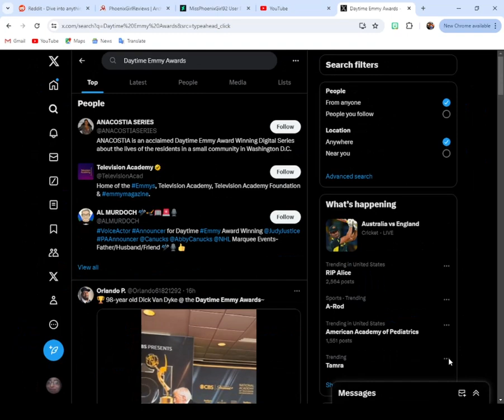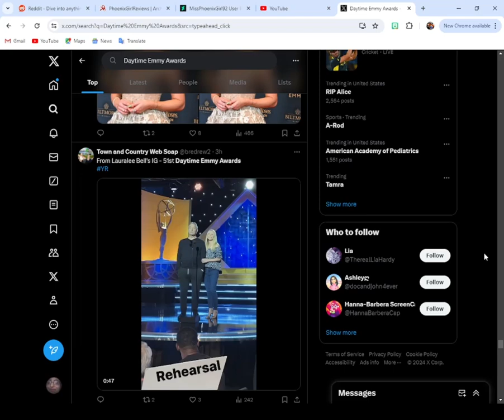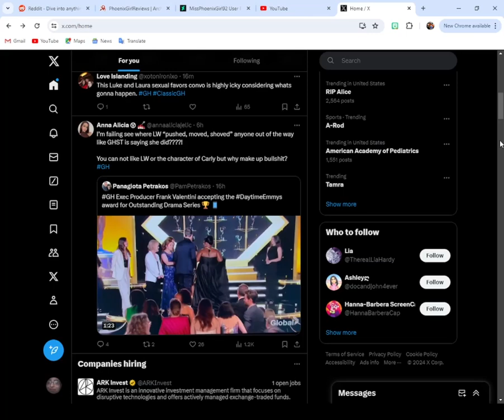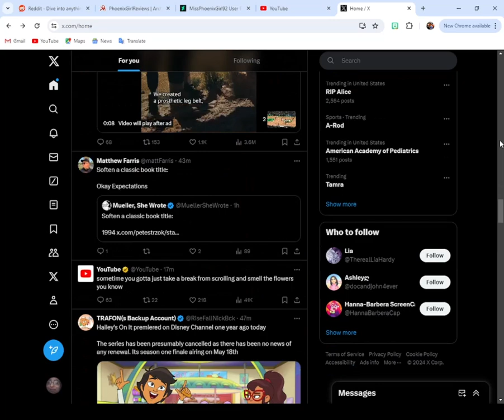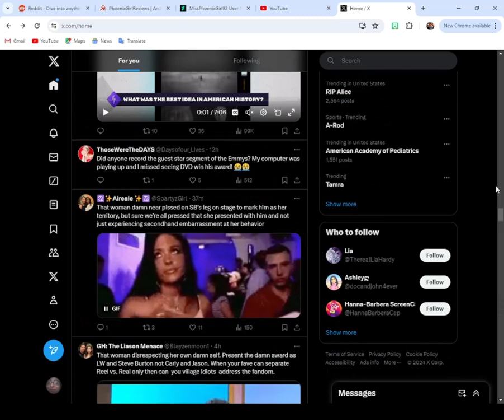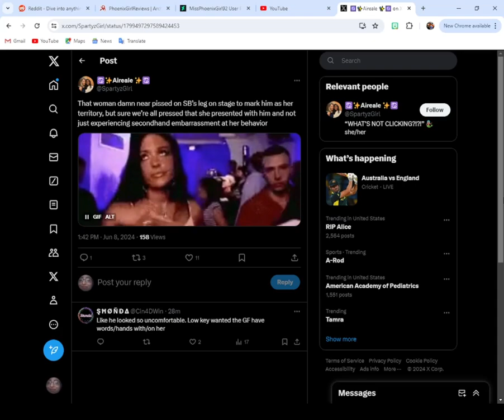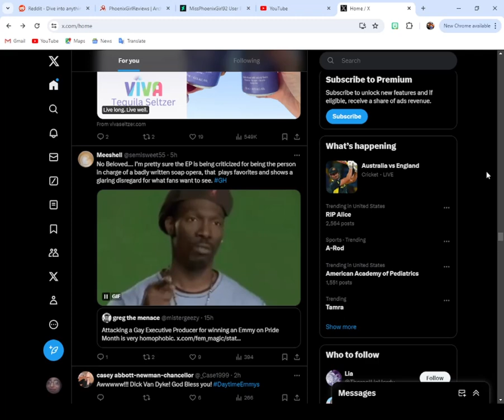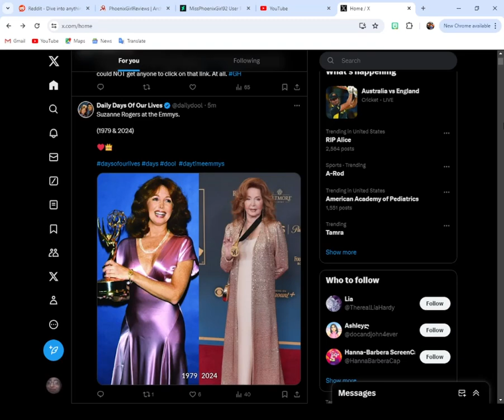Afternoon Stream: Big Surprises At This Year's Daytime Emmys! (Saturday, June 8th, 2024)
Hey, everybody, so I decided to do a quick video on last night's Daytime Emmys award ceremony and I got to say, there were some pretty interesting surprises in store. And apparently DVD just made history as the oldest actor in history to win a Daytime Emmy. So that's pretty cool. Hope to do another video soon.